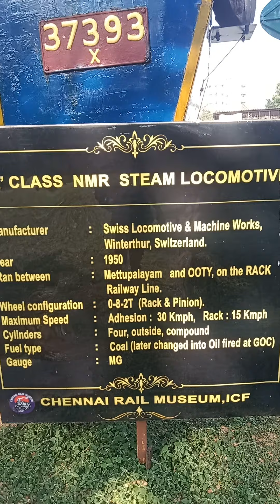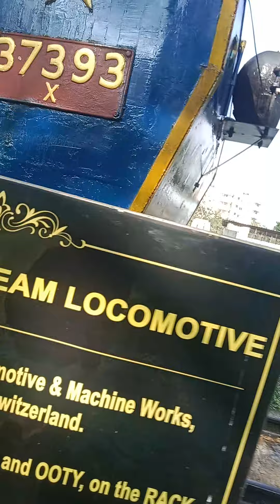സ്വിസ് മെയ്ഡ് റെയിൽ എഞ്ചിൻ - റെയിൽ മ്യൂസിയം ചെന്നൈ